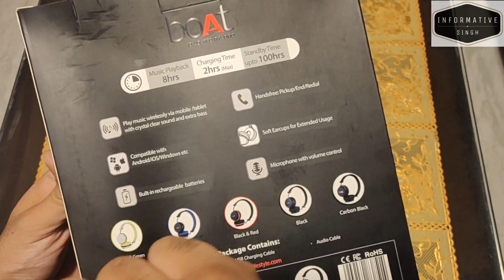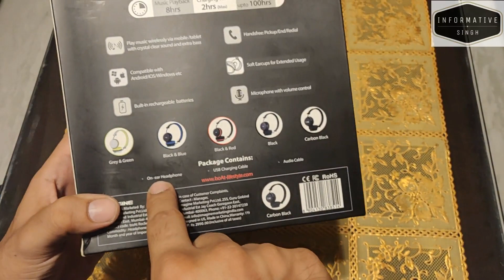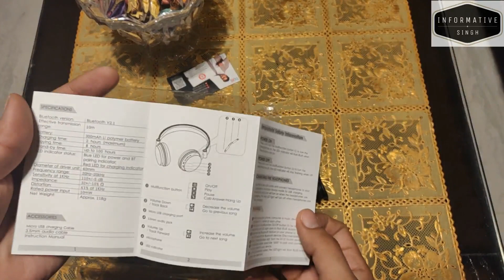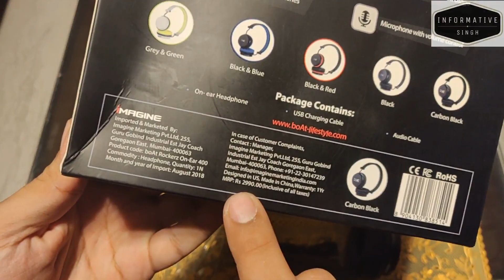BOAT ROCKERZ 400 | BEST WIRELESS BLUETOOTH HEADPHONES | UNBOXING | REVIEW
hey friends
check out our video on Wireless Headphones From Boat - Rockerz 400...